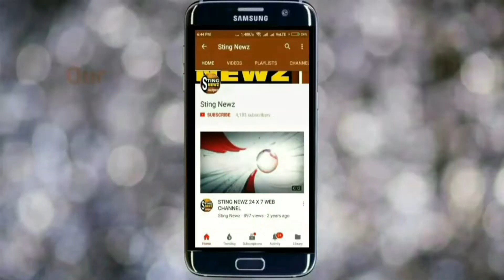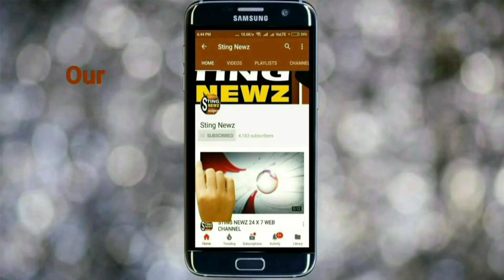অস্থায়ী কর্মীদের বেতন না দেওয়ার দাবিতে শ্রীরামপুর পৌরসভার সামনে বিক্ষোভ বিজেপির, দেখুন ভিডিও